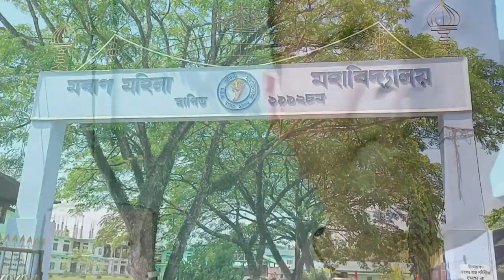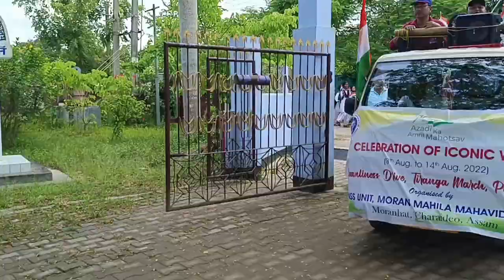Ajadi ka amrit mahutsav ll Har Ghar Triranga@RanjusVlogs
Carrying informations related tour & travels as well as entertainment and notification & tech tips@Ranju's Vlogs